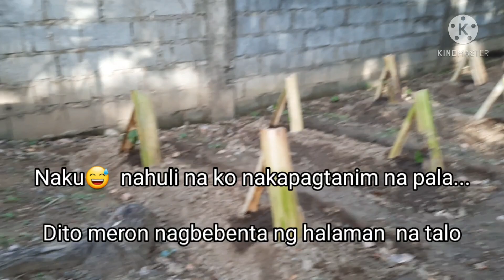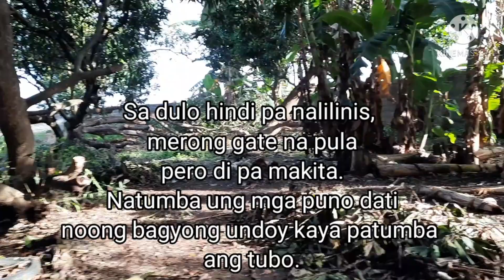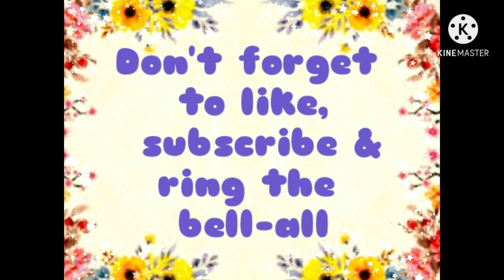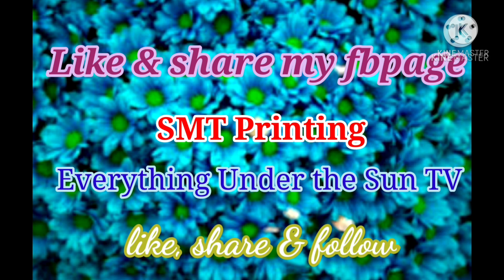Tara magtour tayo sa aming manggahan! Everything Under The Sun TV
Tara magtour tayo sa aming manggahan, halina at maglinis at magtanim.😍🤩

Ang mga mapapanuod dito ay  ibat-ibang mga topic na nagaganap sa ating buhay, mundo at pangyayari. Patuloy nating suportahan ang CHANNEL na ito upang marami pang inspirational videos  and learning videos ang ating matunghayan... SALAMAT and GODBLESS US ALL...

fb@Everything Under the Sun TV
Follow my lyka acct everythingtv